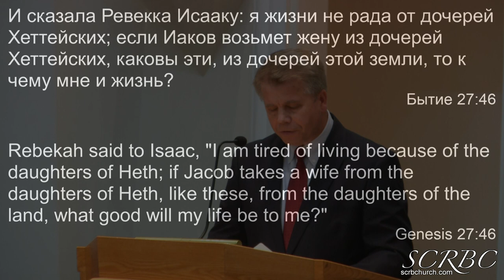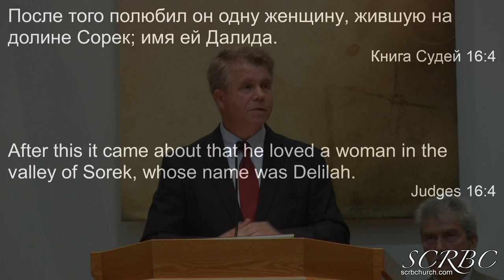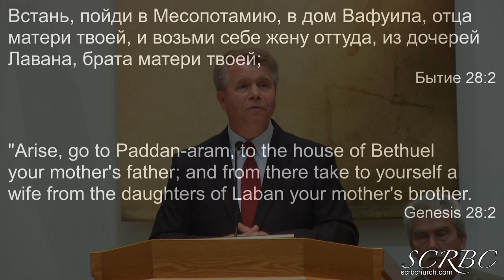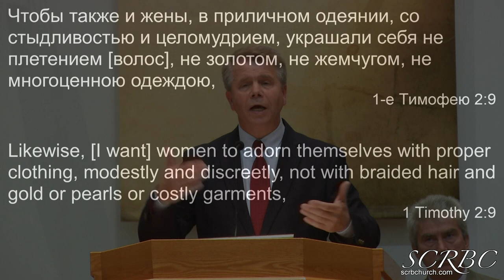11 08 2020 Библейское Формирование Взаимоотношений Г. Кронин